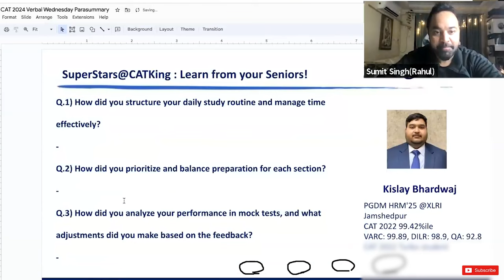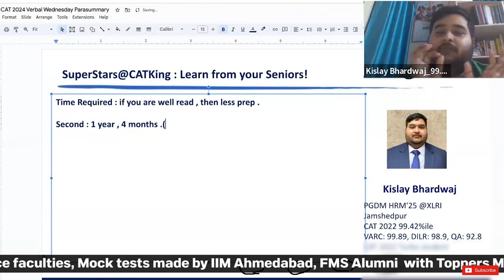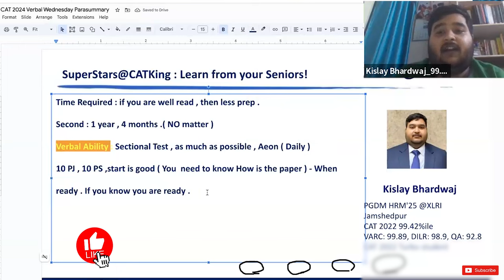How To Get 99%le In CAT Exam? | CAT VARC Preparation Strategy Ft. Kislay Bharadwaj